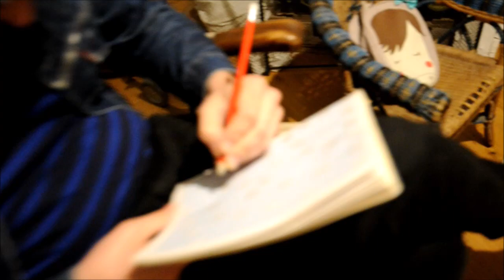The Necessary Separations - The Crawl (Mauvaise Foi Records 2019)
The Necessary Separations - The Crawl
from the new album The Necessary Separations released 11/10/19 on Mauvaise Foi Records

Music video by Pierre-Yves Guyot